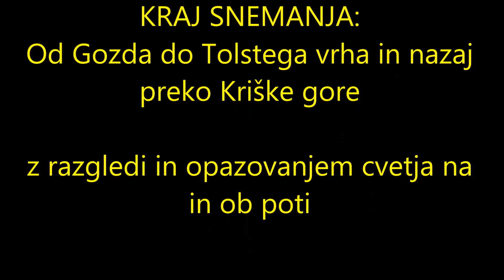TOLSTI VRH 1715 m, 28. 5. 2015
Tolsti vrh 1715 m se nahaja med Kriško goro nad Tržičem in Storžičem na njegovi vzhodno strani. Nad Gozdom, kjer je bil start vzpona, nas je presenetilo rastišče čemaža - divjega česna. Vzpon nudi lepe razglede nad gorenjskim vasmi pod njim in vrhovi Košute na nasprpotni strani z vrha. Njegov sosed Storžič je bil danes v megli, sicer pa mu daje precejšno prepoznavnost.